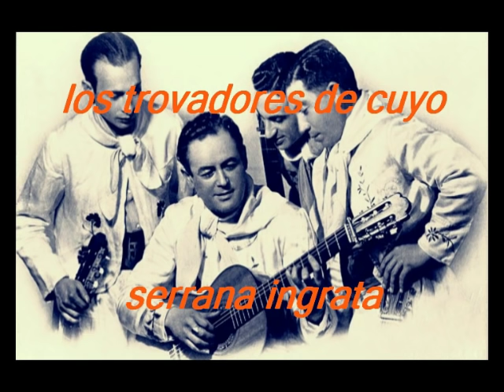serrana ingrata-los trovadores de cuyo